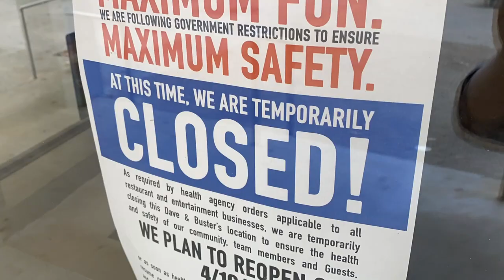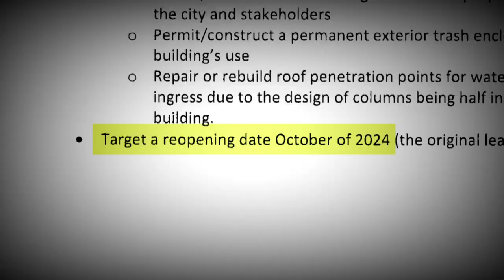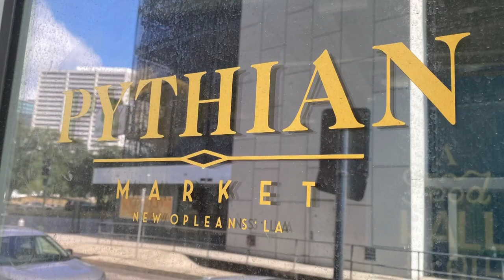St. Roch market nearly closed this month, emails reveal financial strains; repair issues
Will Donaldson, who leases the market from the city for $6,500 a month,  wrote that pre-COVID sales of about $4 million a year have dipped below $2 million.